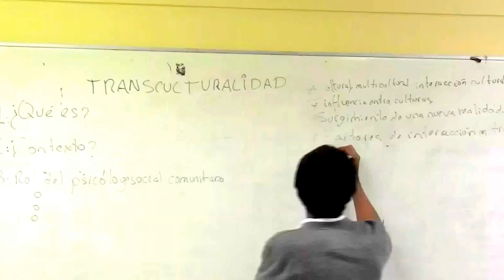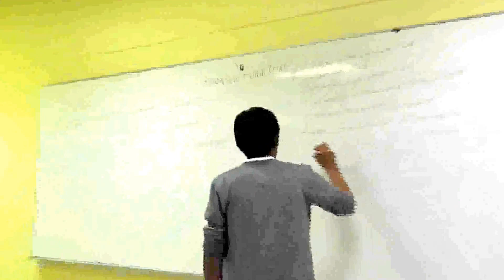Mesa Temática: Transculturalidad